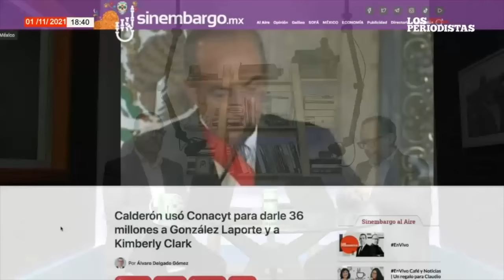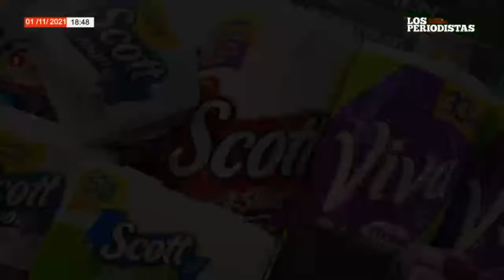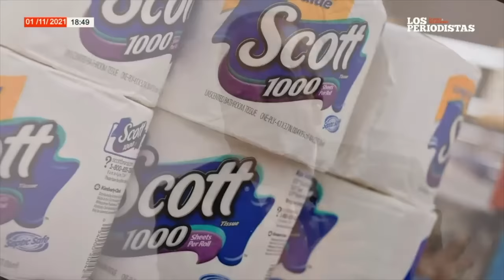LosPeriodistas explican cómo Calderón le entregó 36 millones de dinero público a Kimberly Clark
Álvaro Delgado y Alejandro Páez conversan sobre el dinero que el Gobierno de Felipe Calderón dio a la empresa de Claudio X. González Laporte…